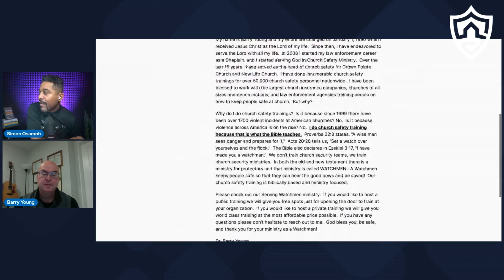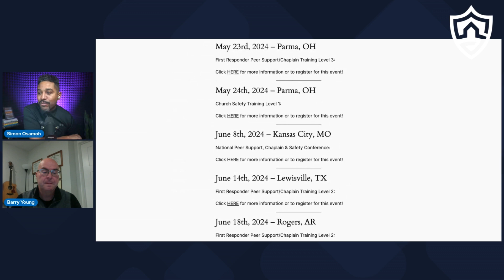Church Security: National Peer Support, Chaplain & Safety Conference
These items will grow and develop you as a security leader.

Books To Grow and Enhance Your Church Safety